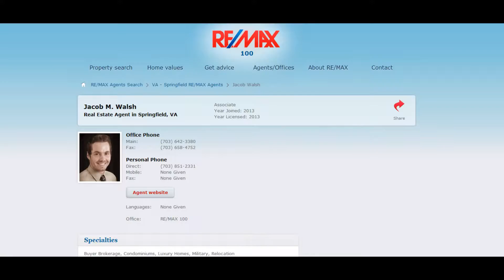Homes for sale in Fairfax Va with the top realtor in Va. Don't wait!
Get in touch with the top realtors in Va and get the 1 realty service available. These are the greatest real estate agents in fairfax virginia and they want to help you. So if you want to find homes for sale in fairfax va then get in touch with the top real estate agents in the area.